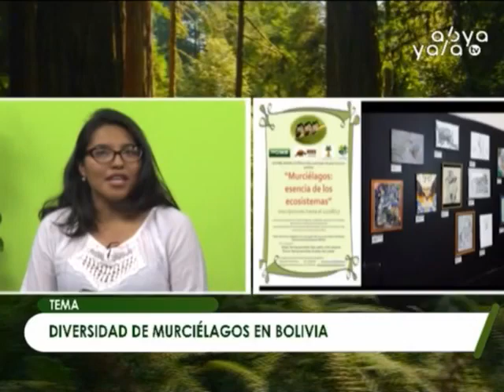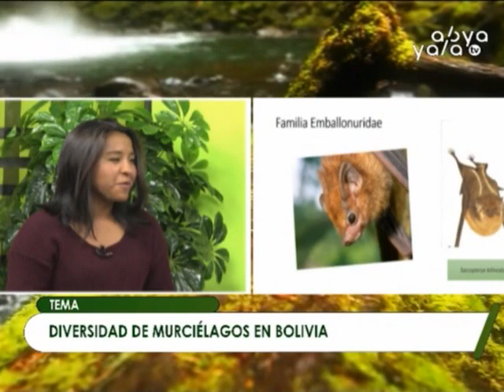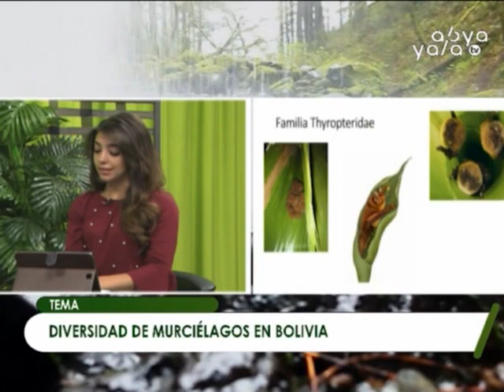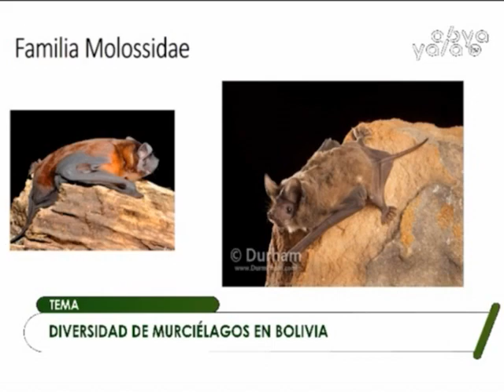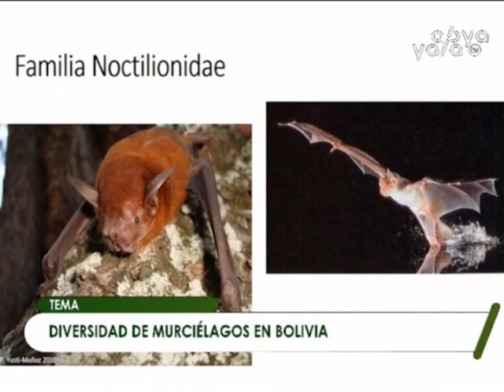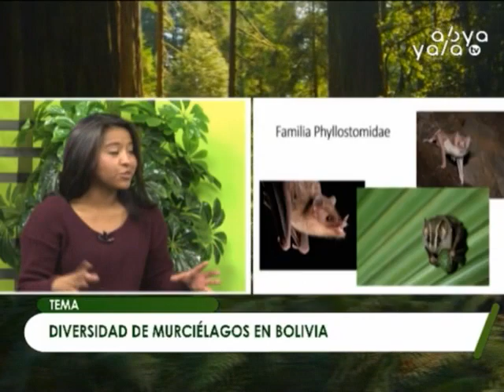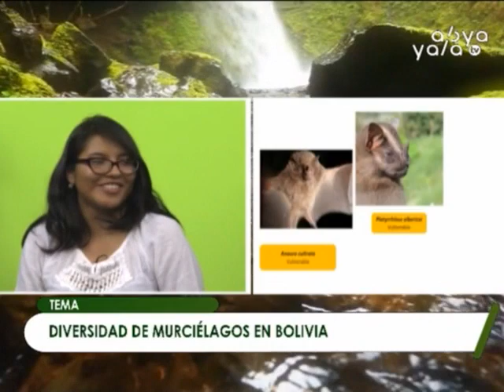Diversidad de murciélagos en Bolivia - Lado Verde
Nos visitaron las voluntarias del Programa de Conservación de Murciélagos en Bolivia (PCMB) para compartir sus conocimientos sobre los murciélagos e invitaron a visitar el Museo Nacional de Historia Natural de Bolivia (MNHN).